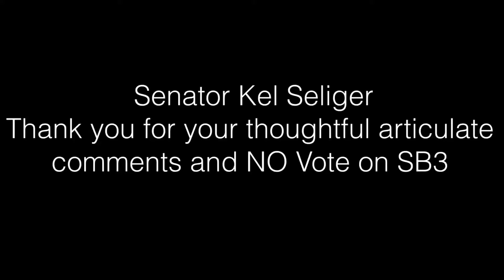Thank you Sen. Kel Seliger and all who Voted NO on SB3